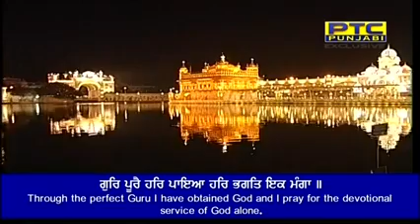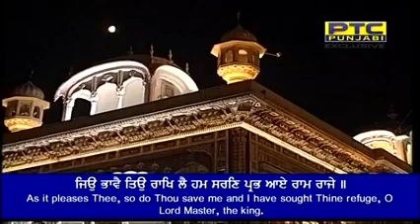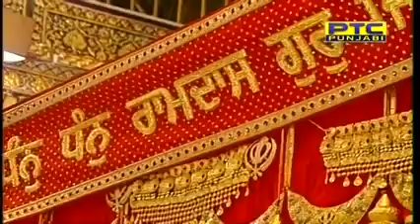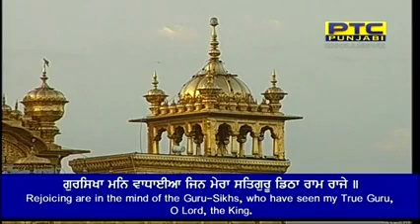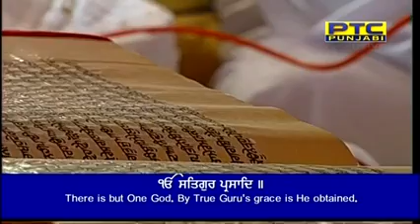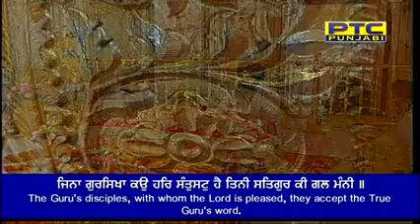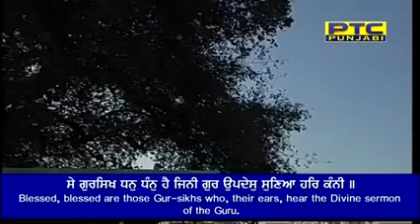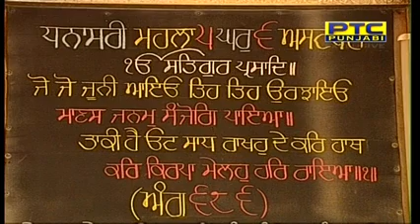Live from Sachkand Sri Harmandir Sahib Ji, Amritsar 🆂🆄🅱🆂🅲🆁🅸🅱🅴 🅽🅾🆆